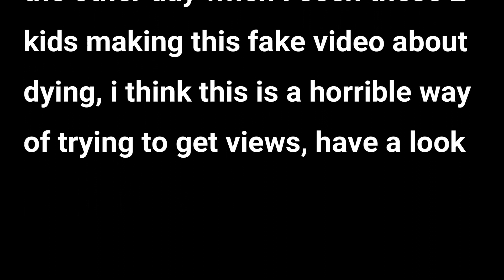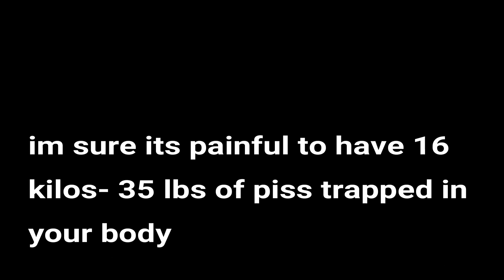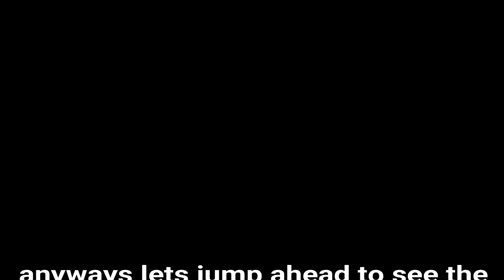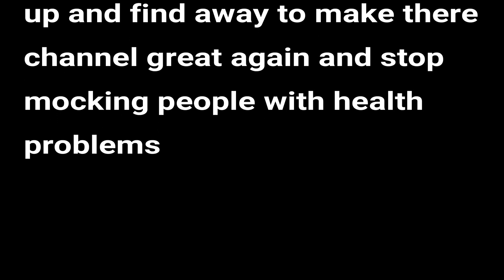Xtremegamez - faking that they are dying for views